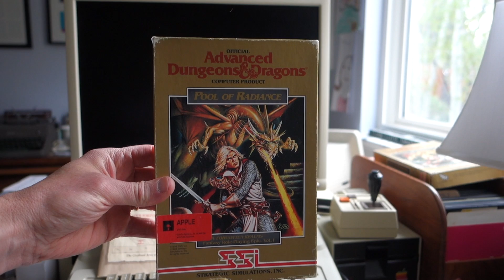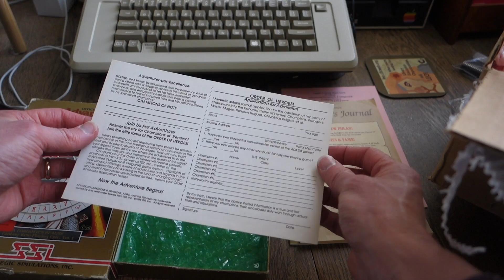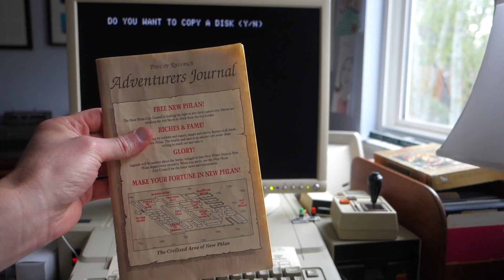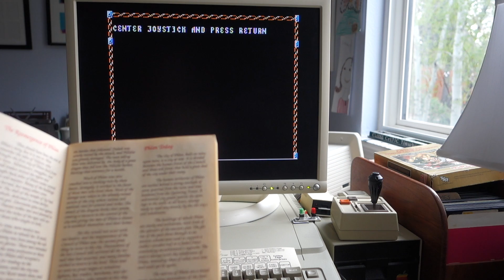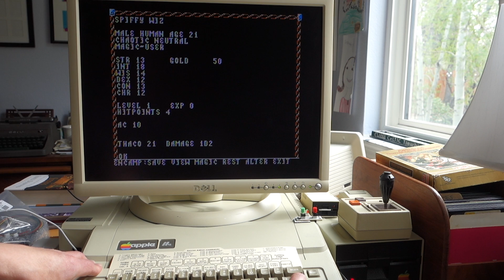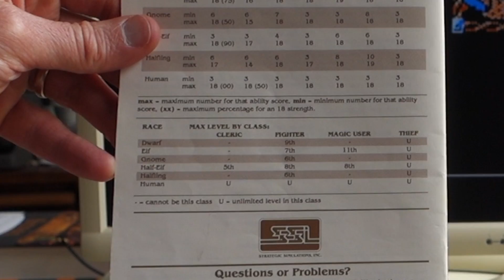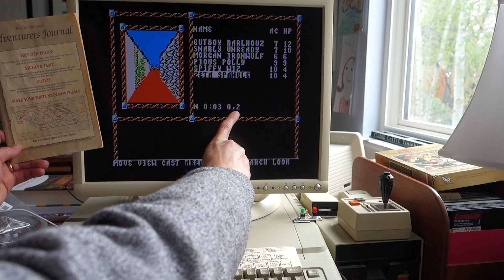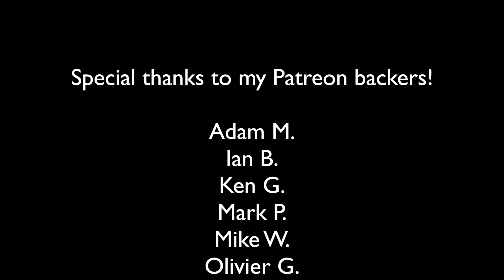Assembly Lines #28: SSI's Pool of Radiance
Let's play SSI's Pool of Radiance! Thanks to Tony Bogan for finding me a copy of the game!

For the title song, special thanks goes to Michelle and Seth Sternberger for permission to use their song “Chip On your Shoulder (Mark Carpenter Remix)” from “The 8 Bit Weapon Collection 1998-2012”,